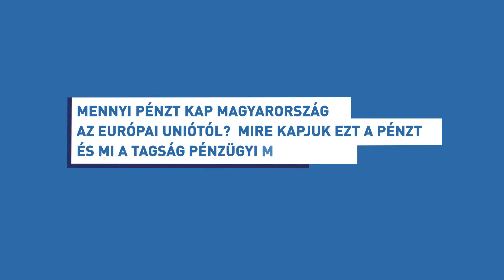Mennyi pénzt kap Magyarország az Európai Uniótól? Mire kapja ezt a pénzt?